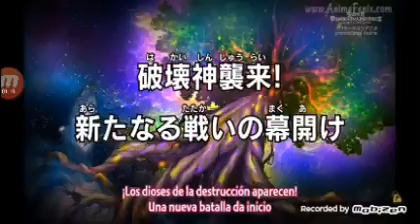Súper dragón ball héroes capítulo 21